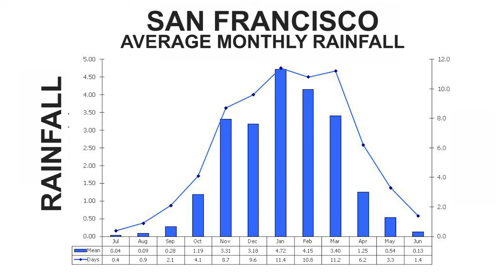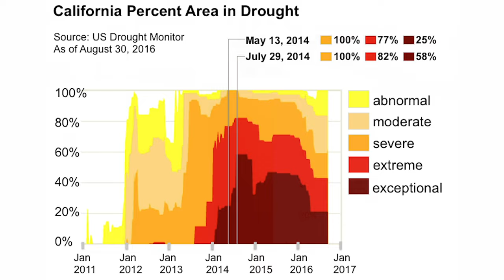Climate vs. Weather - Science Rap Academy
What's the difference between weather and climate? Learn in this science-ified version of "Better Now" by Post Malone, written and produced by 7th graders from the Nueva School.

NASA - "What's the Difference Between Weather & Climate"?